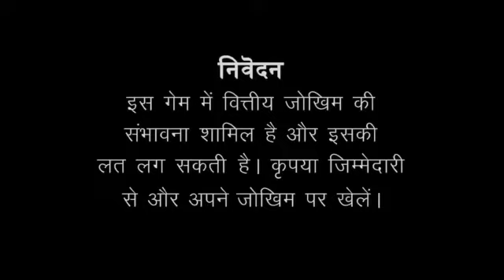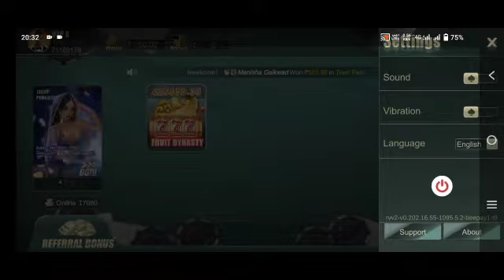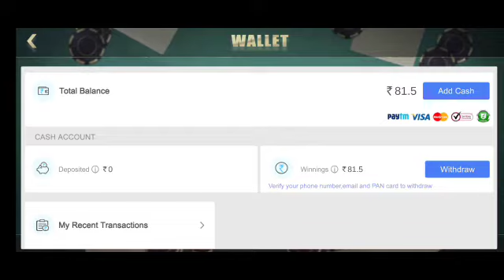Rummy 3A App Se Paise Kaise Kamaye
App Link:-
Lamy Oriental